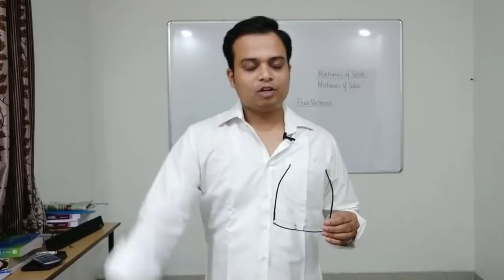THANKYOU EVERYONE || WE ARE FAMILY OF 100000 LEARNERS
Topic-wise Playlist of Engineering Mechanics / Applied Mechanics / Fundamentals of Mechanical Engineering in English